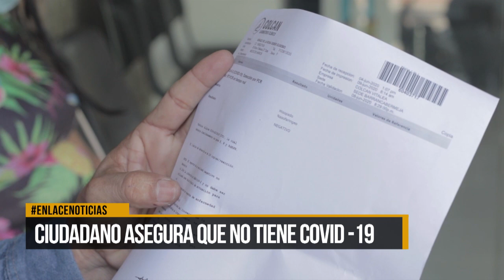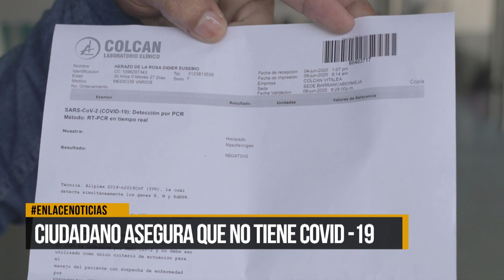Ciudadano asegura que no tiene Covid-19